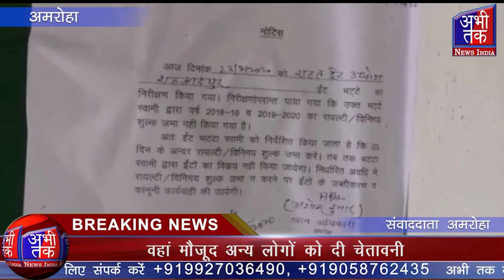अमरोहा एसडीएम ने रॉयल्टी जमा ना करने वाले 7 भट्टों को किया सील | Abhi Tak News